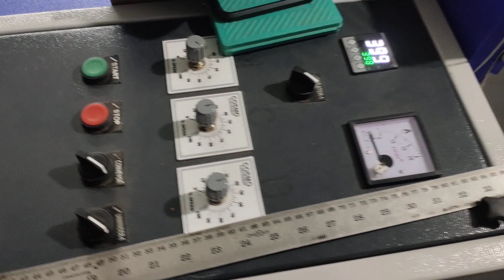Cosmo Plastic machine new 👌 vlog trendingvideo love machine ( @santoshofficial9877 )